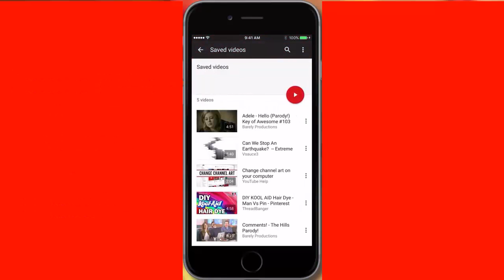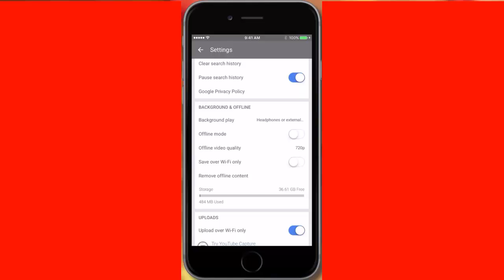How to Watch YouTube Videos Offline 2016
To make a YouTube video available offline, first you need to open the YouTube app on your Android or iOS smartphone or tablet. Visit the video file you want to download. Look for the Add to Offline icon below the video (alternatively you can click the context menu button and select Add to Offline option).

YouTube Red is a paid membership that gives you an amplified video and music experience across YouTube, YouTube Music, and YouTube Gaming. It is currently available in the U.S., but we are working on expanding to more locations. There are several great benefits included in your YouTube Red membership:

Ad-free videos: Watch videos without interruptions whenever you sign in to your account on youtube.com or the YouTube app on your mobile device or compatible Smart TV/Gaming Console.
Save offline: Save videos and playlists from the YouTube mobile app to watch offline when you aren’t connected to the internet.
Background play: Continue playing videos on your mobile device while using other apps or when your screen is off.
Free Google Play Music subscription: Included at no additional cost.
YouTube Red Originals: Watch original series and movies from some of YouTube’s biggest creators, right when they are released and at no extra cost.